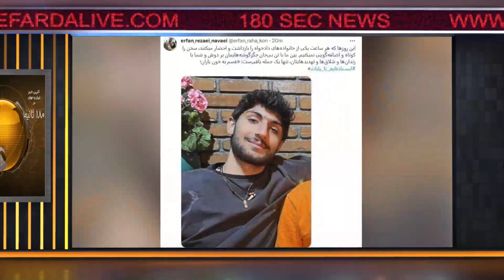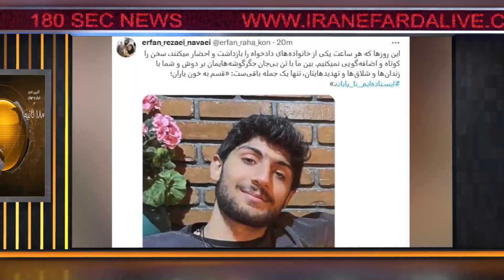اخبار 180 ثانیه - بخش دوم - پنجشنبه 2 شهریور 1402